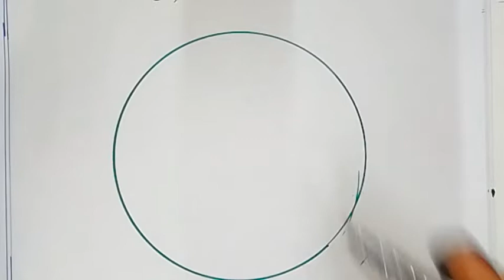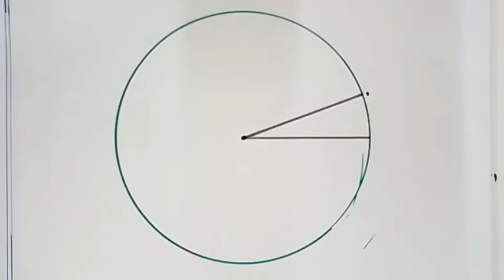TN 8th ch 6 statistics example 6.4 explained by Sridevi Mam